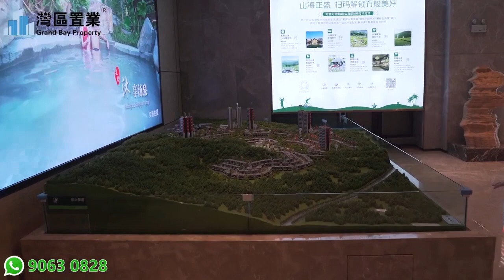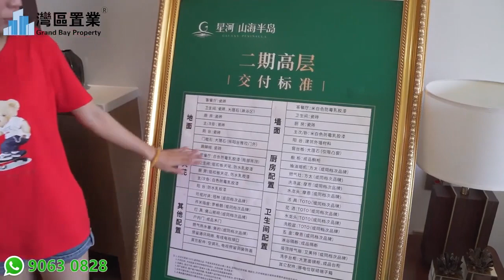惠州星河·山海半島二期精裝別墅【灣區置業】 山海果嶺間，庭院臻稀貴 理想旅居，悠然人生 擁有山、林、湖、海、谷、高爾夫、湯泉等多重符合稀缺資源 114-151方星河·山海半島二期精裝別墅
00:00 開頭
00:30 區位沙盤介紹
23:54 樣板房介紹
44:43 總結

😎今日帶大家睇嘅係位於
😆快快聯係我們，現時勁爆特價優惠：

星河·山海半島二期精裝別墅
山海果嶺間，庭院臻稀貴
理想旅居，悠然人生

【項目優勢特點】
⊙擁有山、林、湖、海、谷、高爾夫、湯泉等多重符合稀缺資源，打破海邊單一的旅遊模式
⊙生態環境好，深圳後花園，直徑距離深圳1-2小時度假生活圈。
⊙項目純粹，後海邊到半山僅有一個項目，且占地11平方公裏。超密度住宅
⊙品牌價值，星河集團歷經30＋發展，形成房地產綜合開發、商業地產運營和金融投資」多元化發展模式中國領先的城市運營商
⊙度假休閑娛樂，遊山玩海，商務洽談，全齡段、全季候，超級航母度假小鎮大盤運營商
⊙與星河銀海灣項目實現山海互動

【項目總歸圖】

?【加推位置】

【戶型圖及視頻】
【125m2聯排別墅端頭位】，3-4層，五房兩廳四衛，贈送約70-94m2，前後花園約70-220m2，總使用面積高達350-400m2，總價350萬~500萬，在售樓棟D3、D4、D11、D17、D35（戶型圖如下）

【聯排中間位】建面114m平，3-4層，套內贈送約70m2，花園70-100m2，總價288-400萬/套

【小雙拼戶型】建面114平，3層，套內贈送約70m2，花園約80-120m2，總價約370-420萬/套，在售樓棟：D38-44棟

【大雙拼戶型】建面151m2，套內總使用面積300m2，花園約70-200m2，4層，買1.5層送2.5層，6房2廳5衛，總價：630-720萬/套，在售樓棟74-86#部分單位
賣點優勢：
⊙朝向最佳，最後一批朝南聯排、雙拼別墅
⊙最高贈送率，買2層送2層，3套間居住舒適
⊙最大花園贈送，以大花園為主，且分布均衡方正。
⊙最稀缺，首次加推4層雙拼
⊙最有價值，圈層最高端的組團
⊙最私密，最前排位置
⊙最便利，舉步到達46000m2私家花園，且直徑距離商業街、社康、湯泉、酒店、高爾夫會所等生活配套近。（戶型圖如下）